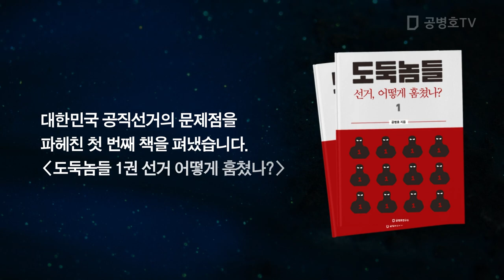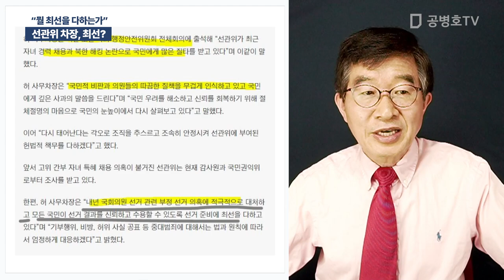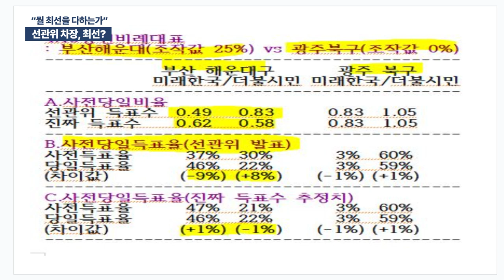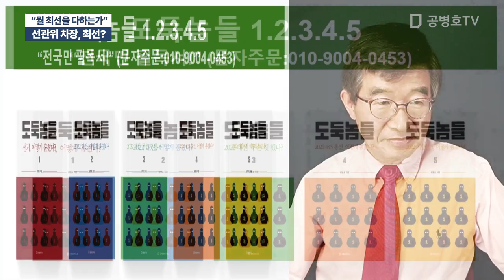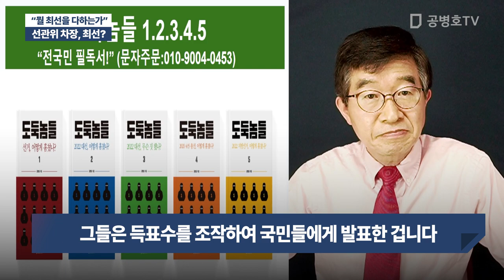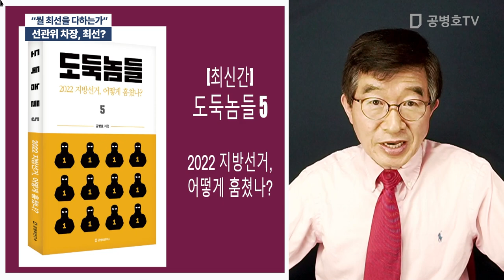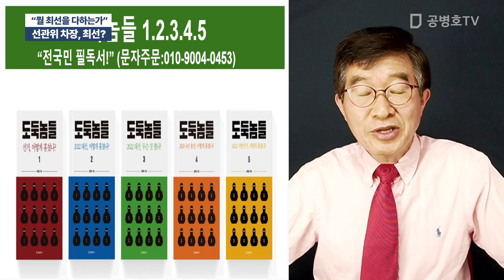선관위 차장, 최선? / "뭘 최선을 다하는가" [공병호TV]